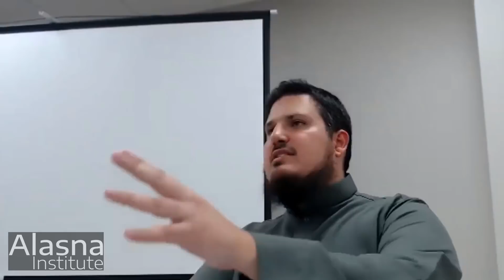Dangerous Myths That Are Misguiding the Muslim Community